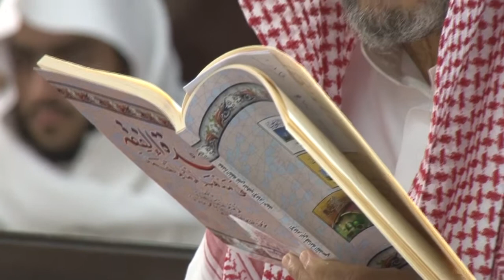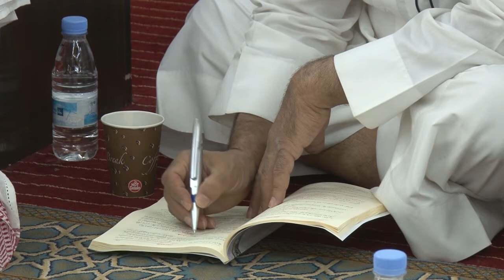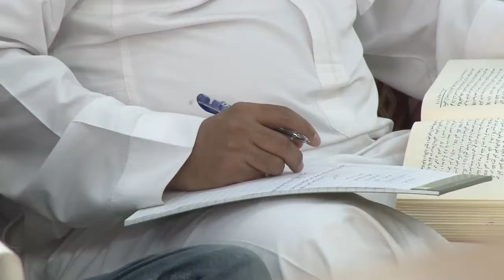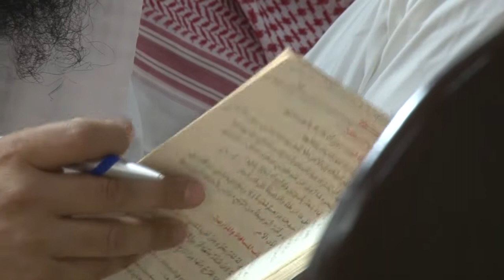شرح كتاب عمدة الفقة - د حمد الحيدرى - كتاب الظهار إلى كتاب الديات 02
الدورة العلمية التأصيلية في شرح كتاب عمدة الفقة
التي اقيمت بجامع الراجحي بحي الصفا  1437هـ